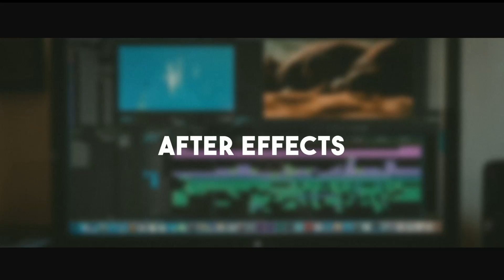من اخترع الكاميرا ؟؟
هذا الفيديو يتضمن ابرز العلماء الذين ساهموا في ابتكار وتطوير الكاميرا , وهو بداية لسلسلة تعليمية تتعلق ببرامج الجرافيك ديزاين  بشكل سهل وسلس  لأي مبتداْ .